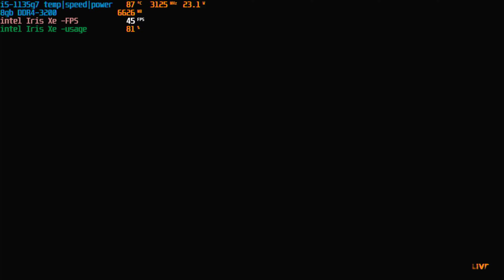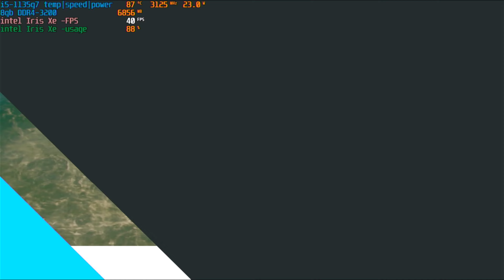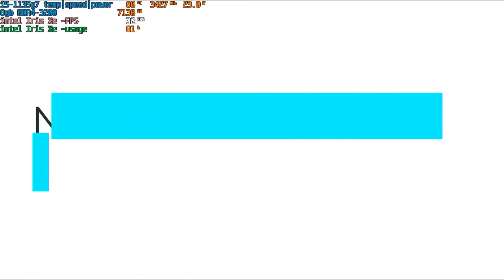The Crew 2 | intel i5-1135g7 X intel Iris Xe X 8gb DDR4 (ASUS VivoBook 15 K513EAN)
Laptop ASUS VivoBook 15 K513EAN
 intel i5-1135g7
intel Iris Xe
8gb DDR4-3200mhz
intel SSD m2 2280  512gb

game settings
resolution :  1280x720
quality: low

Statistics by RivaTuner
recorded on OBS with  USB Video Capture Card